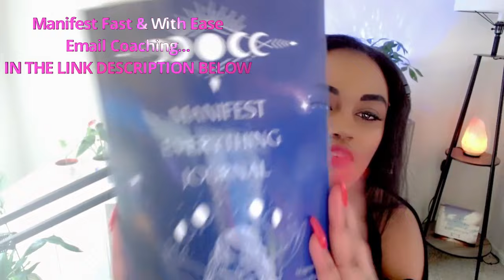What Happens When You Manifest a Specific Person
Manifest Your Specific Person FAST!
See You Inside Beautiful Soul! :)

You Can Win a FREE Manifest Everything Journal with a Bombshell Surprise From Me!! To Be Entered Into The Raffle You Must First Be a VIP Soul Gem Elites Member. The Winner Is Announced By The End Of Every Month. See You Inside Love! :)

In this video I am discussing what happens when you manifest a specific person. Watch until the end loves so you don't miss out on anything! :)

Sending so many virtual hugs your way. Remember you are loved, you are enough, you are cared for, you are a blessing. :)

IF THIS HAPPENS REPORT THE ACCOUNT BE CAREFUL OF SCAMMERS LOVES.

(Amazon) Manifest Everything Journal

Here's my discord I have a dedicated channels with different topics!

Lets have positive talks and maybe some gaming?

Law Of Assumption, Law Of Attraction, Affirmations, Manifest Specific Person, Live In Your End, Robotic Affirmations, Manifest Fast. Manifest Your Specific Person FAST!